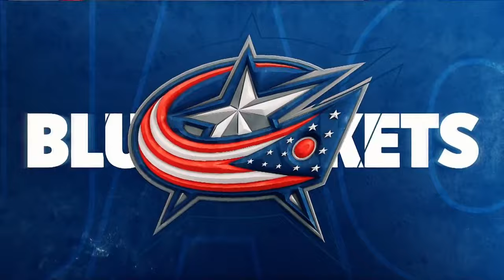Blue Jackets Overwhelm Blueshirts In Columbus 5-3 | New York Rangers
John Giannone and Steve Valiquette break down and analyze the New York Rangers loss to the Blue Jackets in Columbus. Ryan Lindgren was out of the lineup due to injury and Jimmy Vesey saw his first game as a Ranger this season. After a wild first period that saw 2 goals for the Rangers and 1 goal for CBJ waived off, the Blue Jackets put up another 3 goals to make it 5-1. Wll Cuylle scored his first NHL goal and Chris Kreider scored a power play goal in the final minutes of the game to make it the final of 5-3.

About MSG Networks: MSG Networks Inc. (MSG Networks), an industry leader in production and content development, is comprised of two sports and entertainment networks, MSG Network (MSG) and MSG Sportsnet (MSGSN), as well as MSGNetworks.com and MSG Plus.

Blue Jackets Overwhelm Blueshirts In Columbus 5-2 | New York Rangers